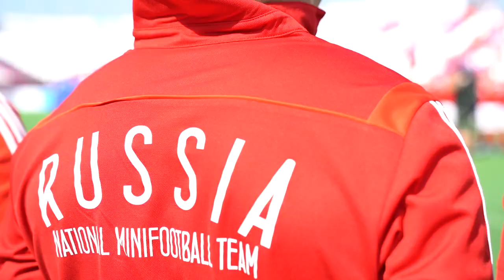Крит-2019. Дневник Чемпионата Мира 6х6. День 2